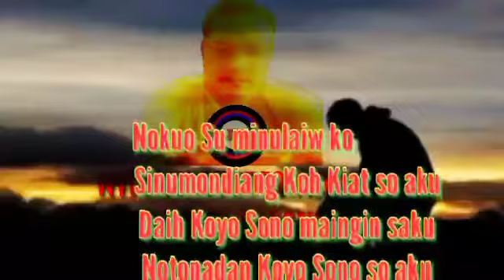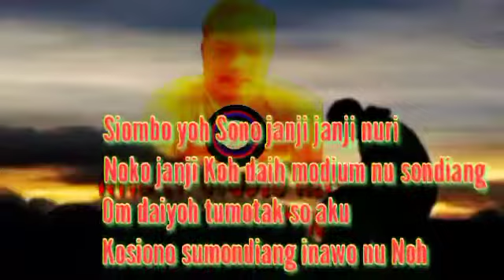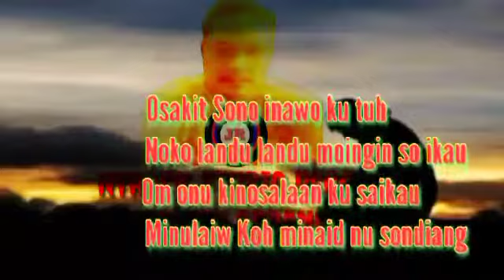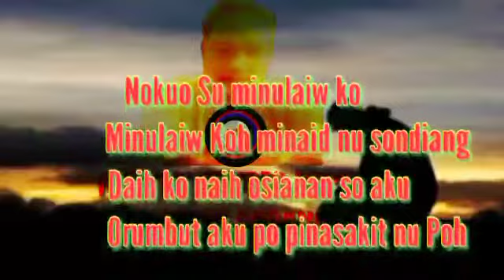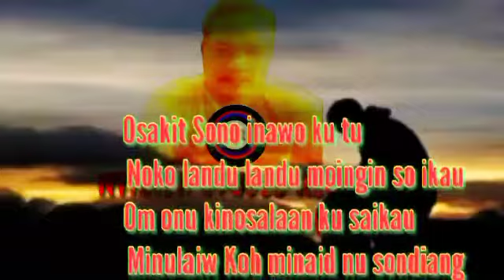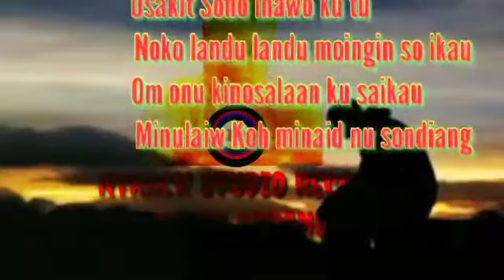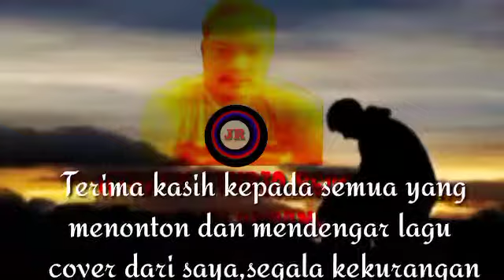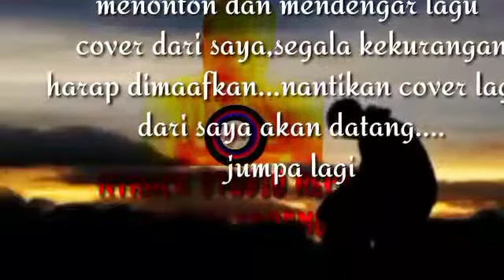Nokuo Su minulaiw ko Rati pomin/cover by JR Razmin/lagu sungai sabahan